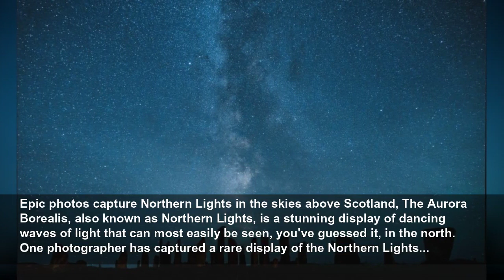Epic photos capture Northern Lights in the skies above Scotland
Metro
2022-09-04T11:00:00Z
Epic photos capture Northern Lights in the skies above Scotland, The Aurora Borealis, also known as Northern Lights, is a stunning display of dancing waves of light that can most easily be seen, you've guessed it, in the north. One photographer has captured a rare display of the Northern Lights...
Epic photos capture Northern Lights in the skies above Scotland, He photographed the aurora at the Callanish Standing Stones on Scotland’s Isle of Lewis, a neolithic monument built more than 4,500 years ago. Andy explains: ‘Clear skies made it possible to see the Milky Way along with the green...
Epic photos capture Northern Lights in the skies above Scotland, Much like Stonehenge in England, the Callanish Standing Stones are an ancient monument. But unlike Stonehenge, the standing stones (which are common across Scotland) are in the form of a cross with a central stone circle, most...
Epic photos capture Northern Lights in the skies above Scotland, But it's not just the Outer Hebrides that you can see the Northern Lights. In mid-August, stargazers captured the Aurora Borealises over Bamburgh Lighthouse in Northumberland. As you can see, it looked incredibly eerie (Credits: PA)
Epic photos capture Northern Lights in the skies above Scotland, Get your need-to-know latest news, exclusives, feel-good stories, analysis and more by signing up to Metro’s News Updates newsletter